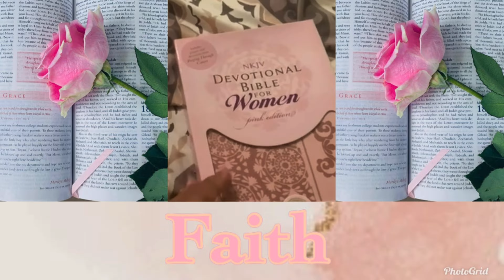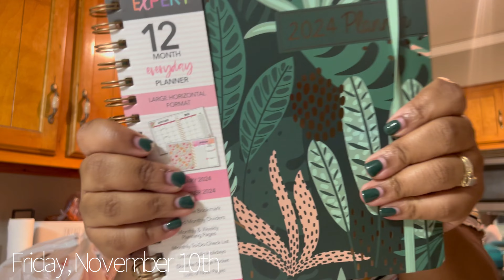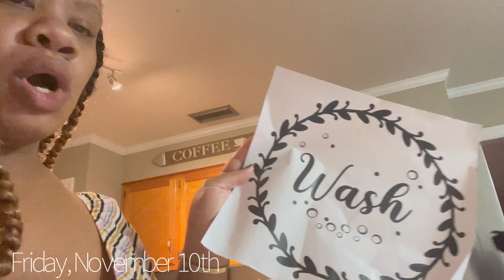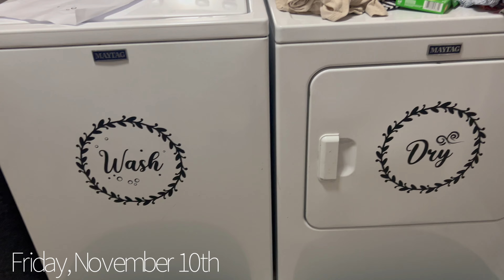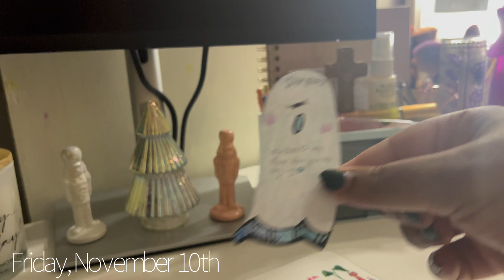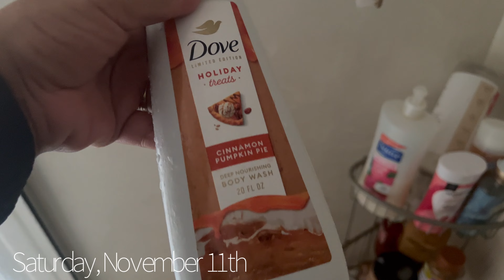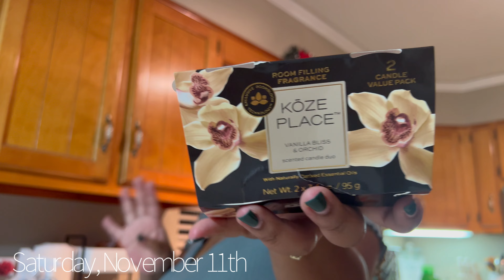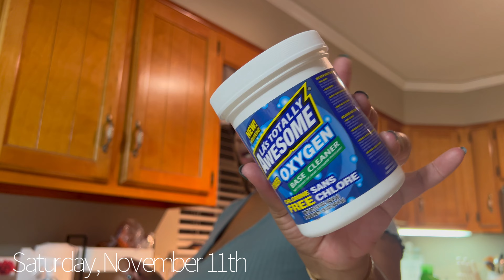Weekly Vlog| Lots of Home Edits| Target Run| Girly Christmas Decor| Mini Hauls| & MORE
Things in this Vlog!

Amazon
Washer & Dryer Decal

Laundry Room Table w/ baskets

Target

Mini Pink Tree (darker shade)

Frosted Pink Tree (Set of 2)

Gingerbread Towel

Gingerbread Spatula

Walmart

Pre-Lit Flocked Birmingham Fir Tree